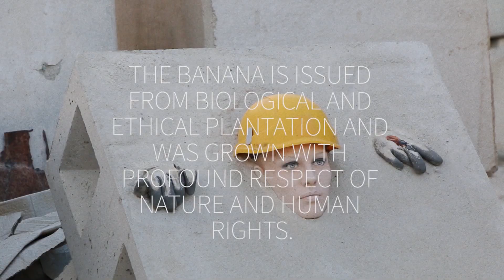Broken Bridge "Amnesia" - OFFICIAL MUSIC VIDEO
"Amnesia" off of our forthcoming second LP.
Produced by Grégoire Pasquier at Studio de la Fonderie, in Fribourg (Switzerland).
Music video by Alex J. Adnane.

THIS VIDEO FOUND OUT ABOUT YOU, YOU DID NOT